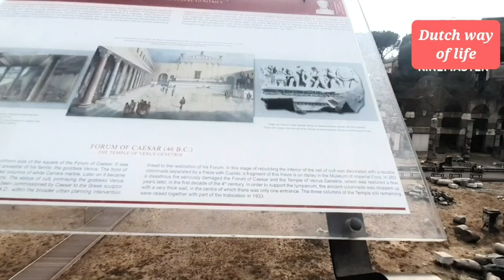Day trip to Rome, Italy/ Thành La Mã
Finally we are here: Rome. In this video, you'll see the outside of the Colosseum, the ice cream store and the "Coming out" restaurant.

Watch the related video's here:
Day trip to fantastic Verona, Italy P1/Verona quê hương Romeo và Juliet/Travel Italy du lịch Ý
Day trip to fantastic Verona, Italy P2/Gặp nàng Juliet ở Ý/ Travel Italy du lịch Ý

Copy right : Dutch way of life